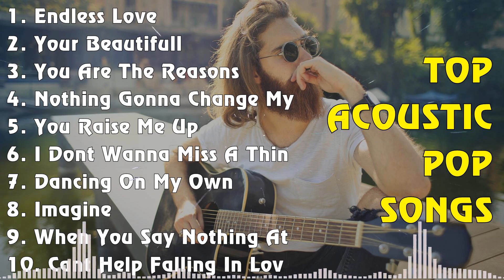Latest Acoustique 🍂 Popular Acustico Cover 🍂 Music 2024 Trending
[00:00:00] - 01. Endless Love - Diana Ross
[00:04:37] - 02. Your Beautifull - James Blunt
[00:07:54] - 03. You Are The Reasons - Calum Scott
[00:11:09] - 04. Nothing Gonna Change My Love For You - George Benson
[00:15:02] - 05. You Raise Me Up - Josh Groban
[00:16:55] - 06. I Dont Wanna Miss A Things - Aerosmith
[00:20:46] - 07. Dancing On My Own - Calum Scott
[00:24:57] - 08. Imagine - John Lennon
[00:28:46] - 09. When You Say Nothing At All - Ronan Keating
[00:32:49] - 10. Cant Help Falling In Love - Elvis Presley
[00:36:30] - 11. Thank You For Loving Me - Bon Jovi
[00:40:55] - 12. Here Without You - 3 Doors Down
[00:44:49] - 13. My Sacrifice - Creed
[00:49:17] - 14. Home - Michael Buble
[00:53:11] - 15. Make You Feel My Love - Adele
[00:56:40] - 16. If Tomorow Never Come - Ronan Keating
[01:00:26] - 17. You Are The Reasons - Calum Scott